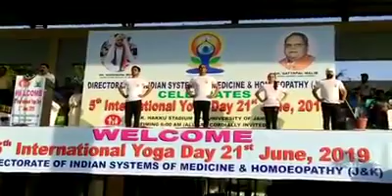International Yoga Day Celebrations in Jammu:Divisional Commissioner Jammu Sanjeev Verma joins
International Yoga Day Celebrations in Jammu:Divisional Commissioner Jammu Sanjeev Verma joins people performing Yoga Asnas and Kriyas at KK Hakku Stadium.